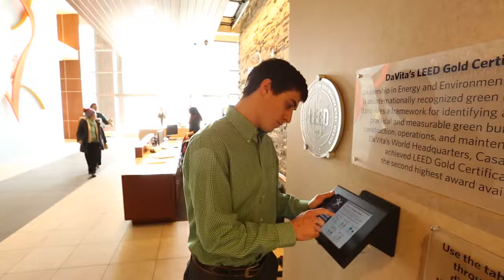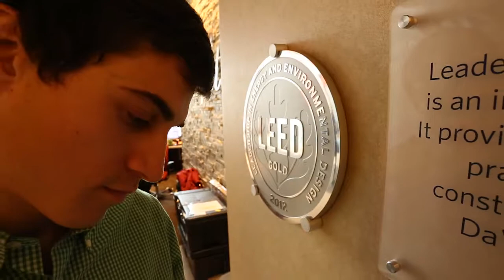Tommy Crosby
Tommy Crosby tells about his DU experience of transforming passion into purpose.